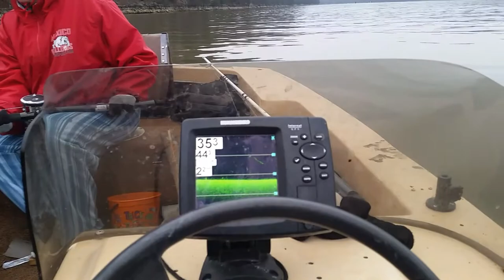#34 Snagging Spoonbill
The full crew is out for this one!  John, Josh, Jason, and Roger have a tough first day.  However, on day two Jason joins the self proclaimed snagging professional for some 50 lb fun.